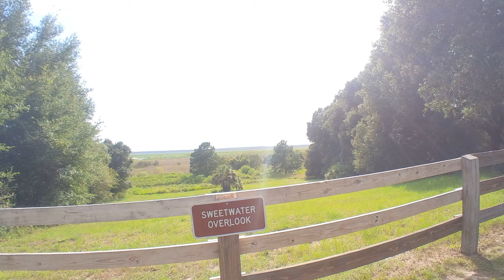Fun Trail Ride to start the Weekend!